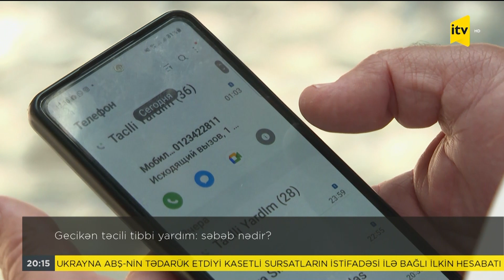Gecikən təcili tibbi yardım: səbəb nədir?